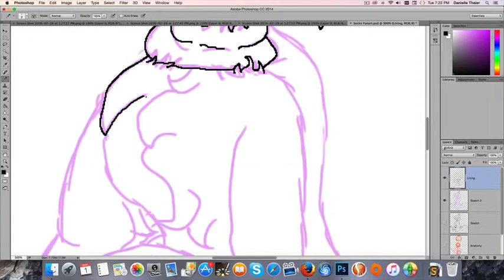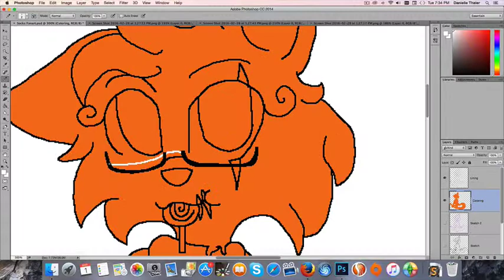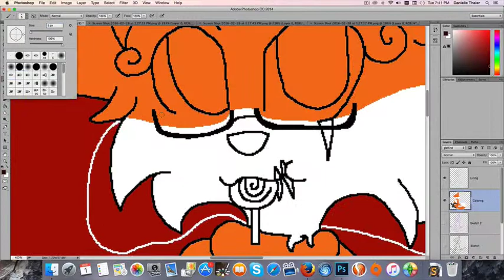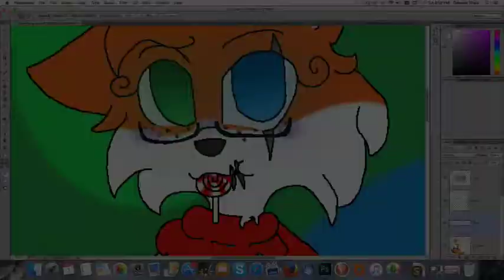SocksAnimation Fanart - Don't Stop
Socks, you're such an inspiration to me! I hope that you might see this :) Keep it up!

[STATS]
Character(s): Socks (BELONGS TO SOCKSANIMATION)
Story: QT BAB
Song(s): Foster The People - Don't Stop (TheFatRat Remix)